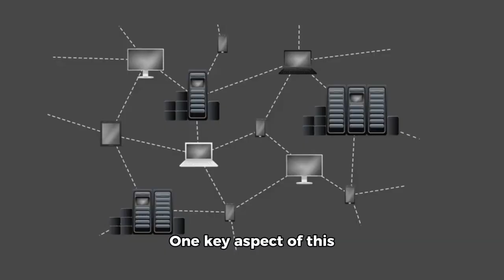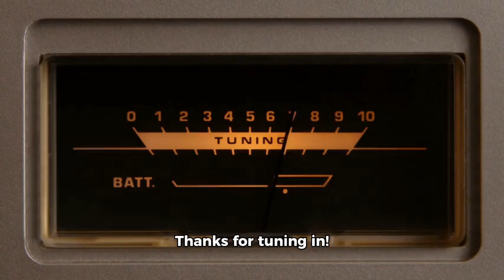Trias "Another Hidden Gem" ❗💎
Trustworthy and Reliable Intelligent Autonomous Systems

Build a trust foundation, reshape the trust system, enable trust interactions, and embark on the WEB3 trust chapter.

Trias Layer '-1 ' Trust Network

Build Layer '-1' network through trusted computing to achieve interchain interoperability with multiple Layer 1 chains. Simultaneously, leverage cloud computing technology to expedite the transition from Web2 to Web3.

Link the world with trust

Utilizing a core blockchain solution to establish a reliable infrastructure for trusted interactions, Trias ensures that trust is rooted in machines, steadfastly guaranteeing machines will deterministically 'do what they are instructed to do.'

Separation of powers model

At its core, with the principle of power separation, it has created a digital ecosystem that promotes fairness and justice for users.

Top-notch technical capability

Through groundbreaking collaboration with Oxford-Octa Digital Economy Lab, we consistently stand at the forefront of the industry.

Enterprise-level Application System

Building a comprehensive and trustworthy network ecosystem, leading the new era of digitalization for enterprises.

Participate in Trias Development

Validator

Participate in the Consensus Mechanism to Provide Solid Support for the Stability of Trias Network Security and Trusted Computing.

Developer

Utilize the '-1' layer security cornerstone to build trustworthy distributed applications through the Trias development framework.

User

Not only participants, but co-creators of trust as well, promoting prosperity in the trusted computing ecosystem.

Connectors

Enable cross-chain interoperability in the Trias-built ecosystem, driving collaborative growth across blockchains.

Advancing in the Trias Ecosystem

Start from here to explore the endless possibilities of trusted computing.

PHASE 1

Construction of '-1' layer trusted technology and network laying

PHASE 2

Fusion of trusted networks and cloud computing precipitates change

PHASE 3

Sustained development of trusted finance with RWA (Real World Assets)

PHASE 4

Trusted infrastructure for interactive development between computers and the world

The latest news from Trias

Stay up to date with all the latest Trias platform announcements, community events, technical developments, etc.

Explore

FutureTrustedFiEconomy

Learn

TechnologyAbout TriasGovernanceJoin Trias

Development

Developer Docs

Docs

Trias WhitepaperBrand ResourcesEconomic WhitepaperTerms of ServiceRoadmapPrivacy Policy

NetX

About NetXNetX NetworkNetX WhitepaperExplorer